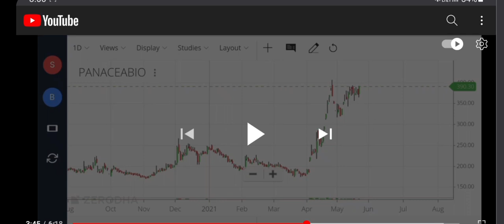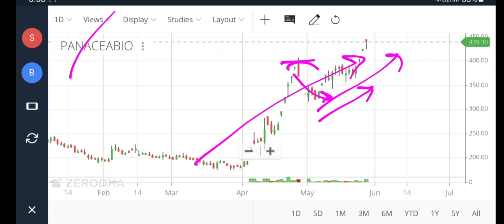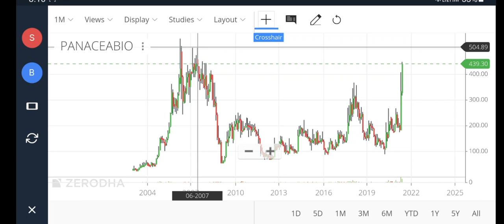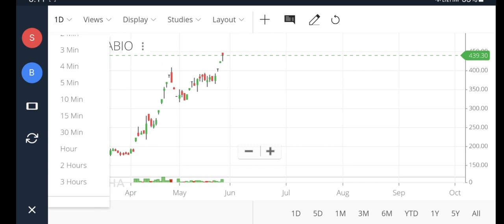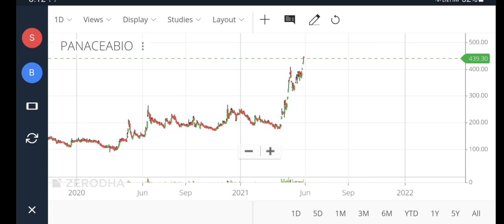Panacea Biotec Share News Today | Panacea Biotec Share Analysis | Panacea Biotec Share Target Price